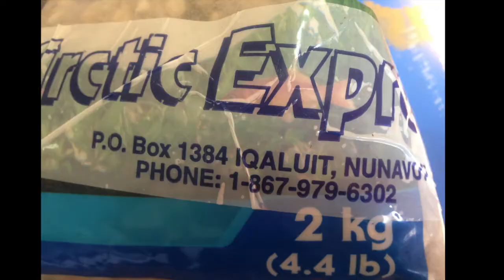Upcycling Old Costume Jewelry: Angel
Upcycling in painting using old jewellery, etc. First I made an underpainting from an old mosaic (which I cannot find anymore), then I covered it in jewelry, as I imagine they are often covered in jewels. In this video, I'm using my own 'music' created in GarageBand.